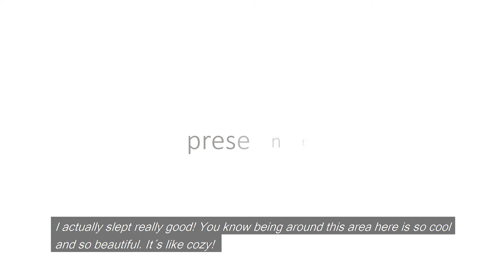Världsklass Roslagen trailer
Speedway-GP in Hallstavik on the 7th of July is getting closer! We gave Speedway star Greg Hancock and his local friend Stefan a special mission: Get around Roslagen and try a number of world class activities in one day. The result? Cow safari, Swedish fika, boattrips, Gokart and much more.